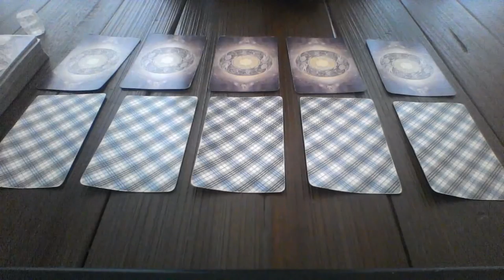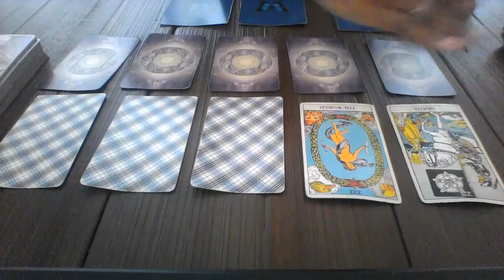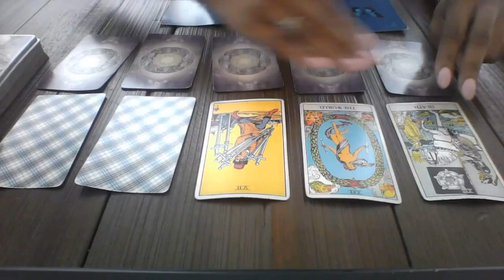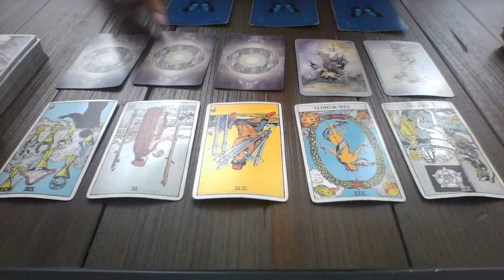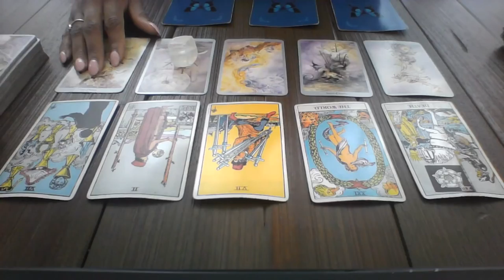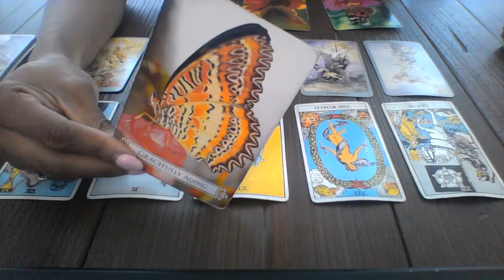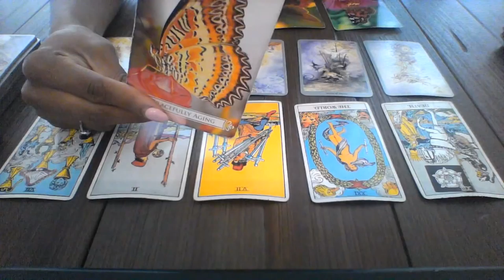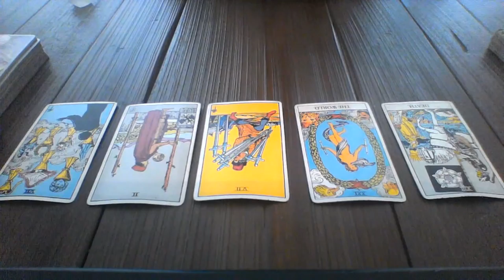CAPRICORN MID MAY 2018 YOUR NEW START LOOKS BEAUTIFUL $15 reading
My astrological makeup:

Sun: Aquarius
Moon: Libra
Ascendant: Aries

1 question is $15
2 questions is $25

Ellej446
TAROTOFELLE